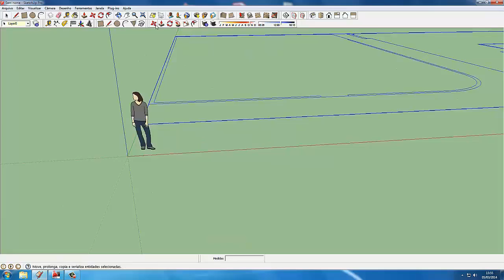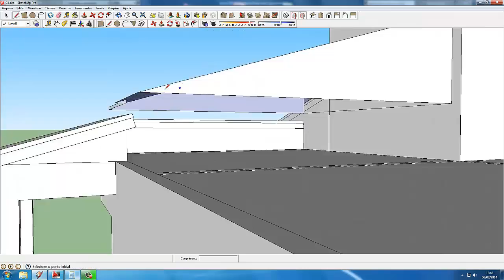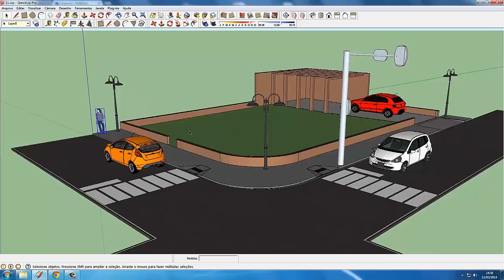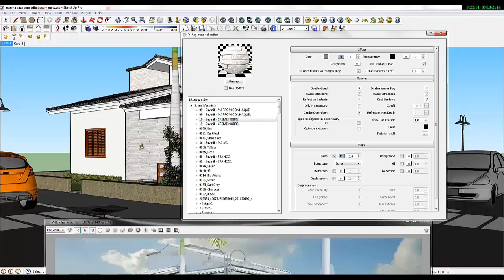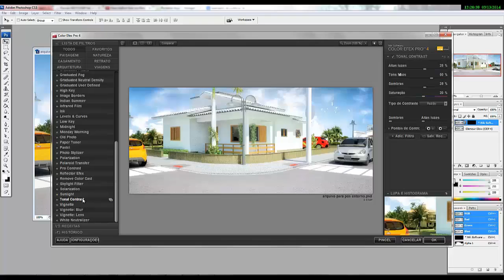A Arquiteta - Video Speed módulo externa do curso de SketchUp